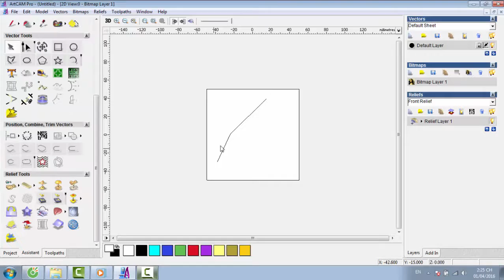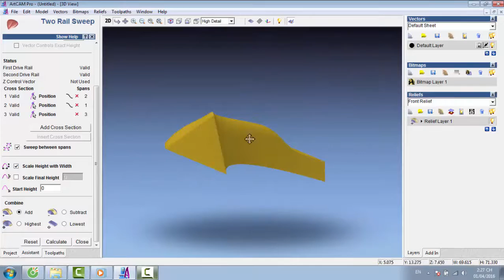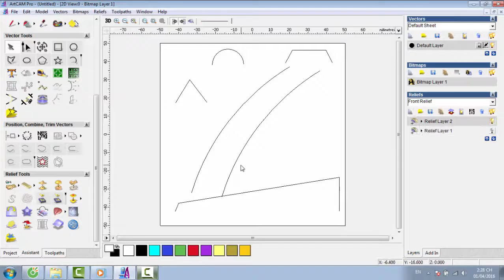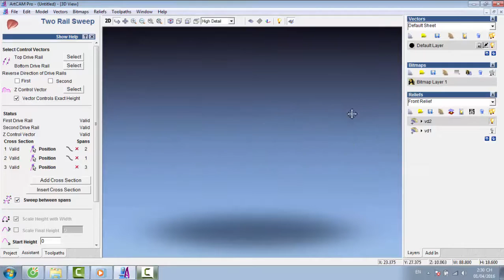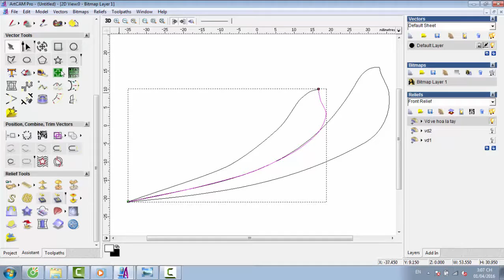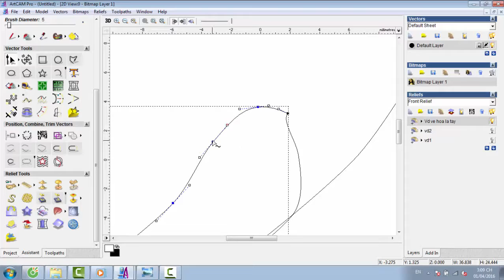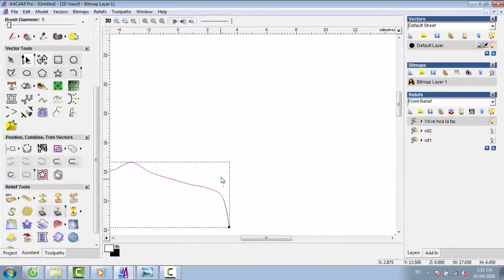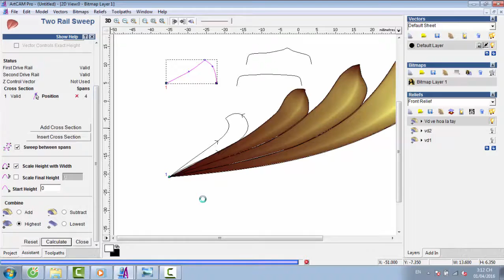Two Rail Sweep For 3D in Artcam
Getting Started Artcam tutorials, The best Artcam software for cnc machine wood working.

CNC Machines Working Best Softwear is Artcam